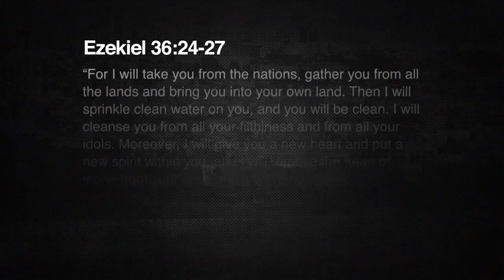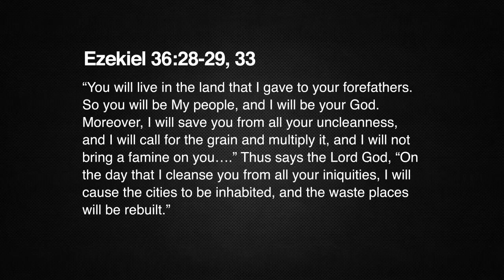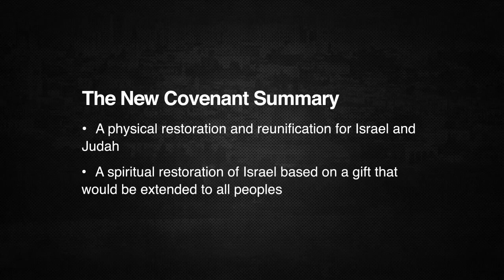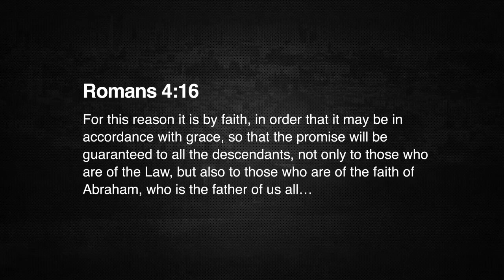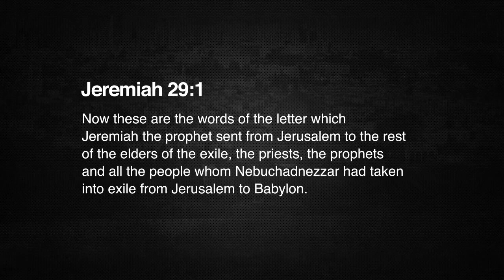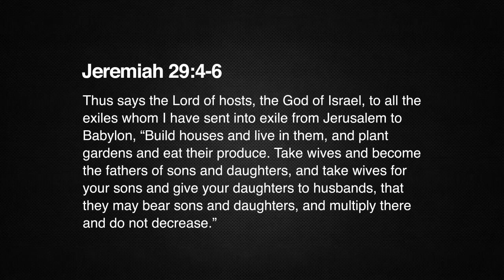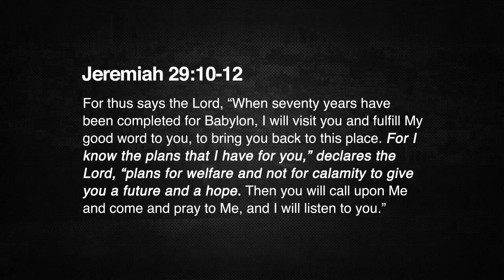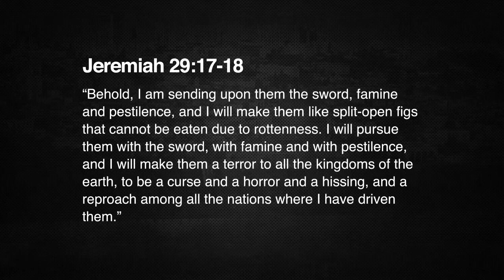Bible Fast Forward 6B October 23 2022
Bible Fast Forward 6B